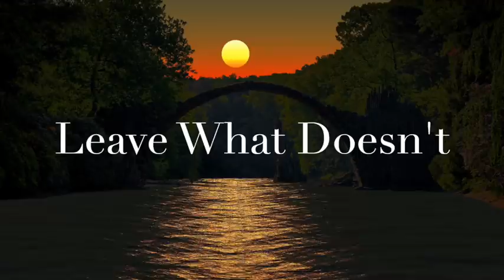Solstice Energy Upgrades - Ascension Update June 2021 - Timeline Jump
In this video I say it's June 20th, I meant to say the 18th.

Thanks for joining the community here. Please view my videos with an open mind, a curiosity to explore concepts from multiple points of view, and a willingness to incorporate what resonates with you and let anything that doesn't pass you by. Not every single message will resonate with each person. We are on unique ascension paths and come into awareness of new concepts and ideas at different times. We are in a process of self discovery and a revealing of our true nature, uncovering and understanding our true history and ways in which we have progressed along our collective timelines.

All of my coaching sessions are done by phone or internet so you can be almost anywhere in the world and still work with me.

Energy and home harmonizing devices that I use and recommend can be found

Much Love,
Glacia